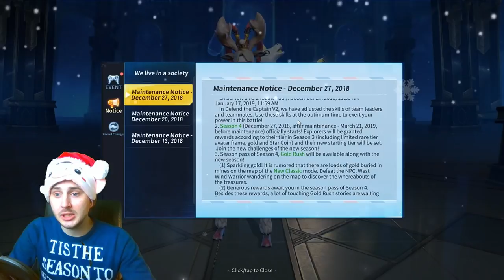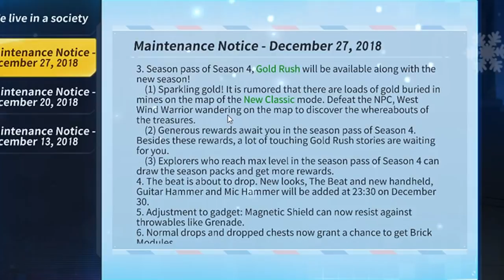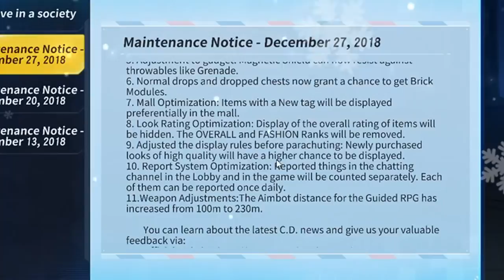BECOME A CD NOVA!!! | New Update | Creative Destruction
In this video I go over the new December 27th Update!!

Thanks!

Creative Destruction
CD
Mobile Gaming
battle royale